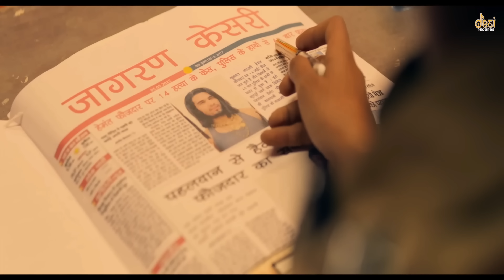Tuition Badmashi Kaa (4K Video) | Latest Haryanvi songs 2022 | Hemant Faujdar | Masoom Sharma